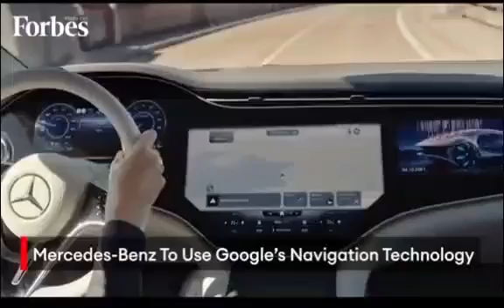mercedes and google Partner Up Revolutionizing the Future of In-Car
Wow, Mercedes is partnering with Google to offer Google maps and YouTube videos directly in Mercedes vehicles.

Game over to the competition of conquering user experience. Now, cars are going to become another hardware running on the same system as everything else. I am quite sure they will push us to spend more time in our cars interacting with their content. More time means more ads, and more ads mean more revenue.

This will make German cars compete with Tesla's high-tech cars.

We are living through this one-time-in-history disruption so don't miss any updates